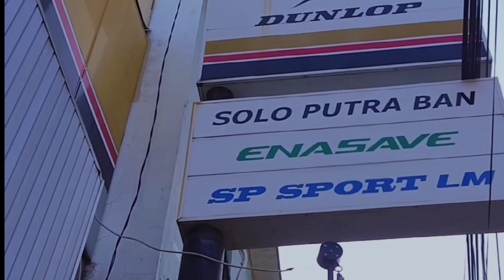memahami jenis ban bias dan radial..!!!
Perbedaan jenis ban radial dan bias yang perlu di mengerti dan fungsi sesuai kegunaan nya...

Jangan lupa dukung terus Chanell ini ya guys..